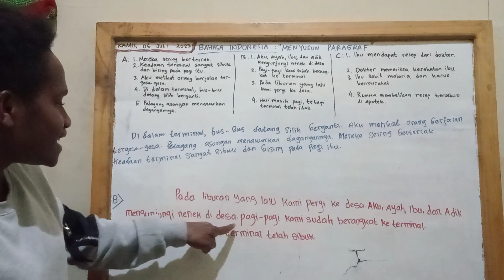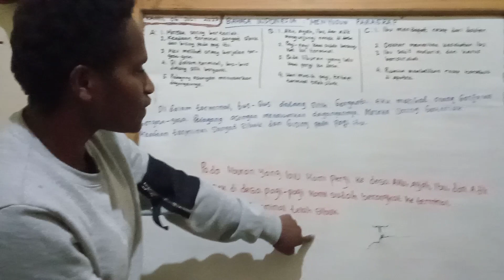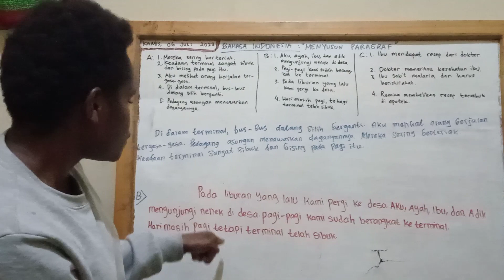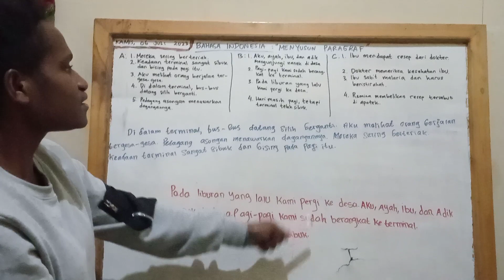BELAJAR MENYUSUN PARAGRAF: MERANGKAI KALIMAT MENJADI SEBUAH PARAGRAF oleh Novalia Paragaye 060723